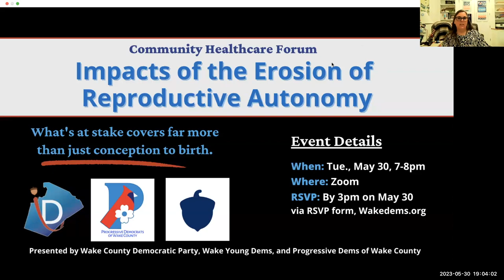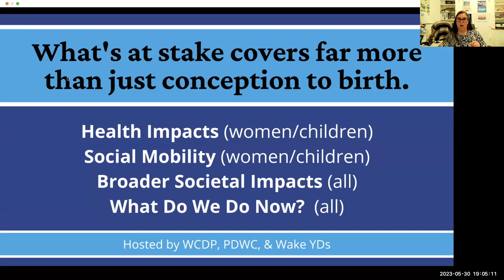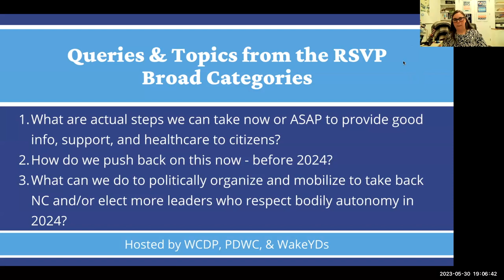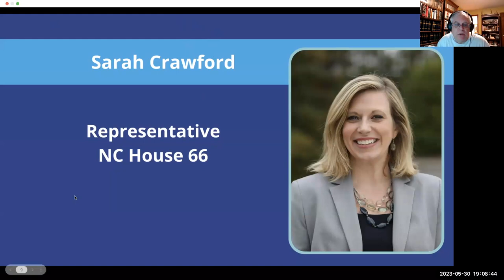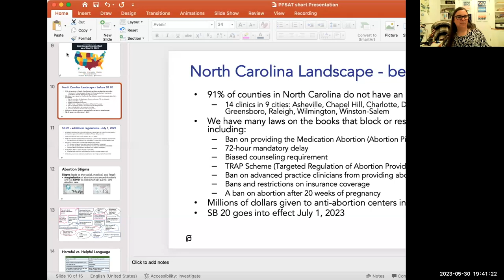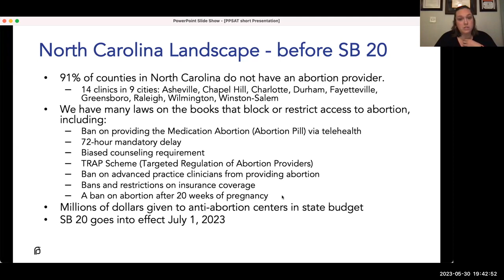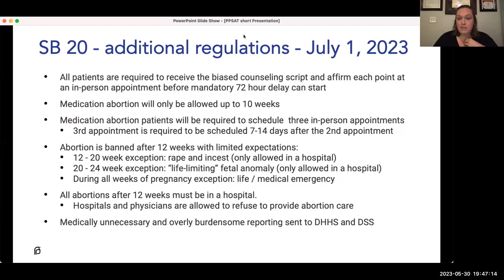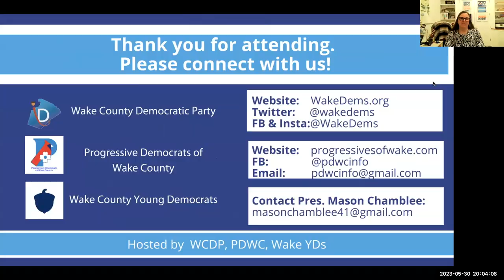Impacts of the Erosion of Reproductive Autonomy | Forum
The panel:
NCDP Second Vice Chair Dr. Kim Hardy
Democratic Women of NC President Elizabeth Goodwin
PPSA NC Director of Public Affairs Jillian Riley
Representative Ya Liu (HD21)
Representative Maria Cervania (HD41)
Representative Sarah Crawford (HD66)

Laws like SB20, the NC Republican abortion ban, have lasting effects that go well beyond conception-to-birth. Our panel discusses the impacts of the SB20 ban and what our next steps as citizens and organizers should be.